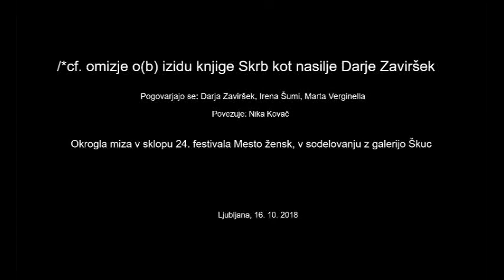/*cf. omizje o(b) knjigi Skrb kot nasilje Darje Zaviršek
Posnetek pogovora, ki se je odvijal 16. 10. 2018 v galeriji Škuc. Pogovarjale so se Darja Zaviršek, Irena Šumi in Marta Verginella, pogovor je povezovala Nika Kovač.

Okrogla miza je bila pripravljena v sklopu razstave "Kdo se boji ideologije?" v sodelovanju s 24. festivalom Mesto žensk.

ŽENSKA KOT GREŠNI KOZEL

Globalne neenakosti, ekološke katastrofe in sedanje ter prihodnje množične migracije vplivajo tudi na razmerja med ženskami in moškimi. Fundamentalistični neoliberalizem, ki povzroča nove in nove neenakosti, pa namesto pravičnejše redistribucije ustvarja ideologijo grešnih kozlov, simbolnih krivcev za nastalo situacijo. Ta danes nosi podobe ekonomskega odvisneža, migranta in ženske. Vplivni politiki in mnenjski voditelji obljubljajo, da bodo poskrbeli za ženske, če se bodo te uklonile težnjam po retradicionalizaciji in repatriarhalizaciji. Ženskam se v zameno za njihovo neplačano skrbstveno delo in podreditev vsesplošnemu tradicionalizmu, ki naj ohrani status quo v ekonomsko in socialno negotovih razmerah, obljublja naklonjenost in družbeno skrb. Čeprav gre za globalne procese skrbi, ki se v resnici spreminjajo v nasilje, je potrebno analizirati, kako se ti manifestirajo v Sloveniji, kdo so lokalni nosilci neopatriarhata in kakšen je potencial feminističnega in ženskega gibanja pri nas, da neopatriarhalne težnje razkrinka in zaustavi. Kajti, kot je zapisal Agamben, »s sovražnikom, čigar struktura ostaja neznana, prej ali slej pride do identifikacije«.